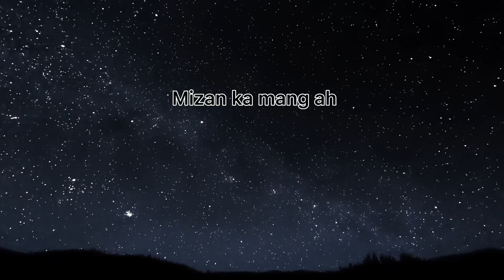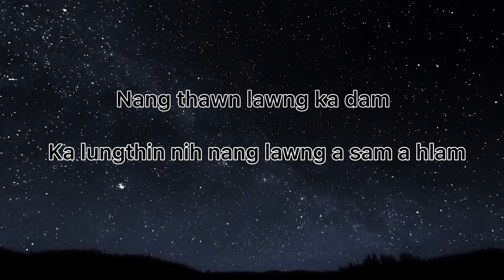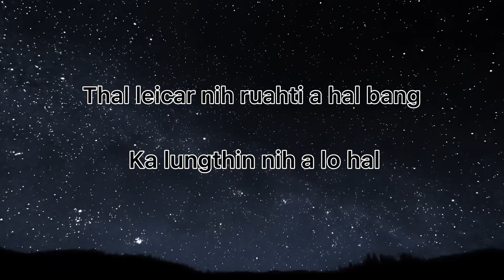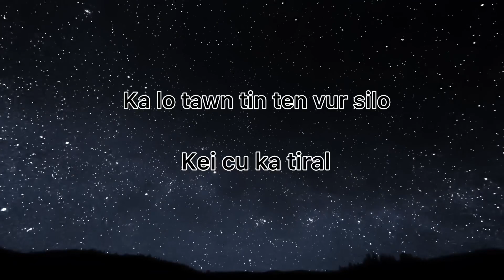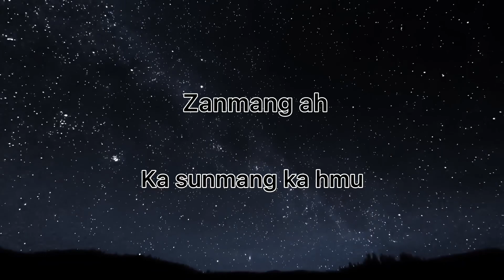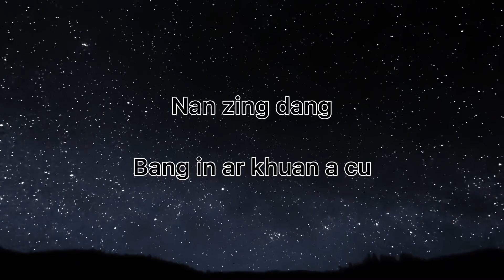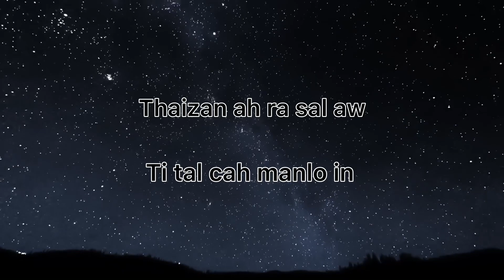SUNMANG - Elkaf XD ft Ting Te ( lyrics video)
Composed by - Elkaf XD & Ting Te
Guitar - Timothy
Mixing and mastering- Kh4ipii